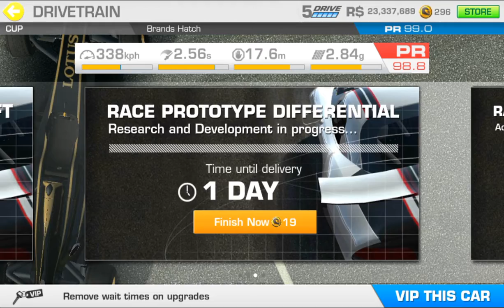RR3–LOTUS TYPE 125 CHAMPIONSHIP–2.3.Brands Hatch Indy Circuit(Cup)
REAL RACING 3 – LOTUS TYPE 125 CHAMPIONSHIP
Car: Lotus Type 125

Steering Assist: Low
Traction Control: Off
Brake Assist: Off
Steering: Tilt A
Steering: Sensitivity 7 or 3

My Playlist Blog:

Screen Recorders:
Screen Recorder